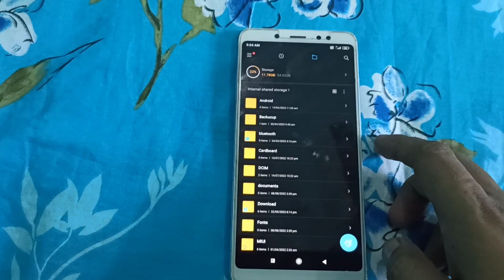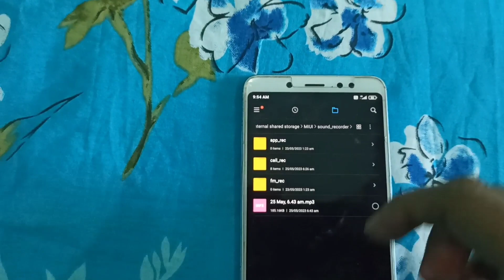Call Recorde Kaha Save Hota Hai | Call Recorde kis File Me Jata hai